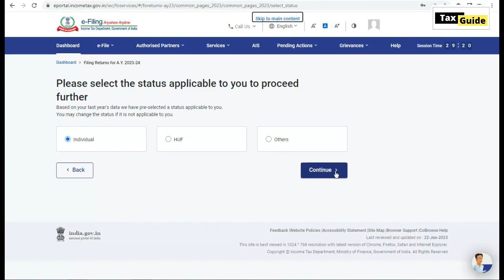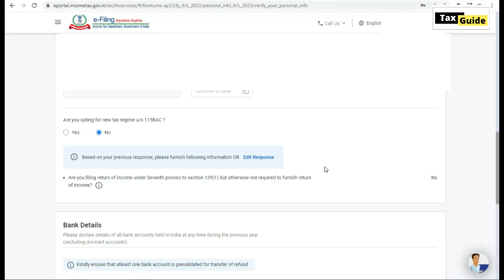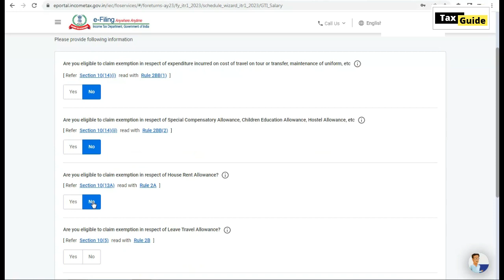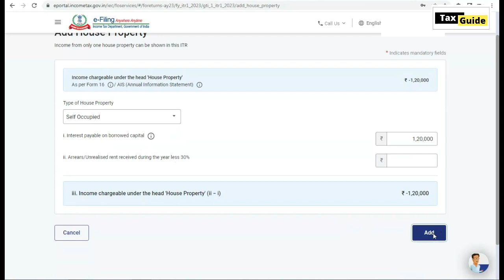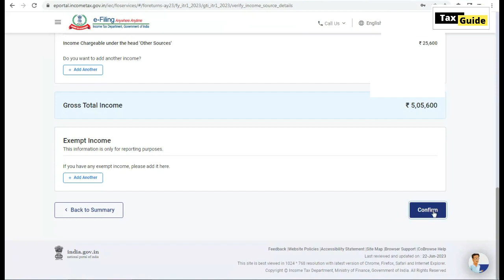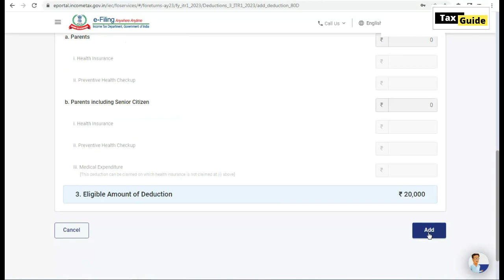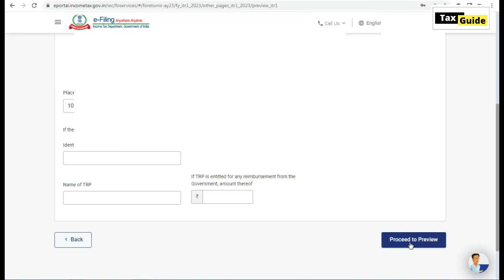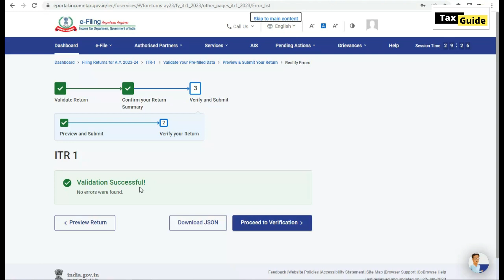ITR 1 filing online for AY 2023-24 | e filing Income Tax Return for AY 2023-24 Salaried persons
Video topic:
ITR 1 filing online for AY 2023-24 (FY 2022-23) Live | Income Tax Return- ITR-1 for salaried persons

In this video I provided live demo for ITR filing online for AY 2023-24 on Income Tax portal. Salaried persons can file their Income Tax return in form ITR 1 online.

Video covered:
ITR 1 filing online AY. 2023-24 Live
How to file ITR 1 online for salaried person AY 2023-24
How to file ITR 1 online for AY 2023-24 on Income Tax portal
How to file ITR 1 online for AY 2023-24
ITR-1 कैसे फाईल करें?
ITR filing online AY 2023-24
ITR 1 filing for salaried person
How to file Income tax return (ITR 1) online AY 2023-24
ITR online filing 2023-24 with form 16
Income Tax Return (ITR 1) online filing 2023-24 for salaried person
ITR 1 filing online FY 2022-23
How to file ITR for ay 2023-24
ITR filing online FY 2022-23

How to Download Prefilled Data from New Income Tax portal || Income tax prefilled JSON file download

How to upload ITR json file | ITR json file upload | ITR json file | How to upload ITR | Tax guide

ITR-4 | How to file ITR 4 online AY 2023-24 | ITR 4 कैसे भरें? | ITR filing online 2023-24

Income Tax Return - ITR filing 2023- 24 | ITR applicability | which ITR form is applicable to whom